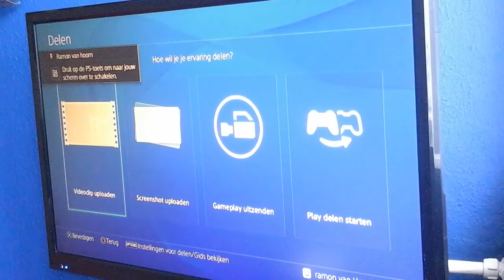Call of duty challange #1 elkaars geweer maken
Bert boer
GamingRamon